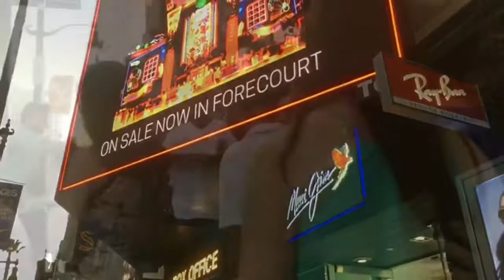HollyWood 101 pt2